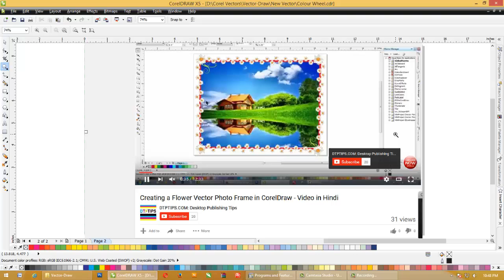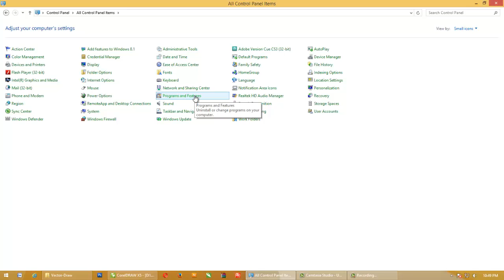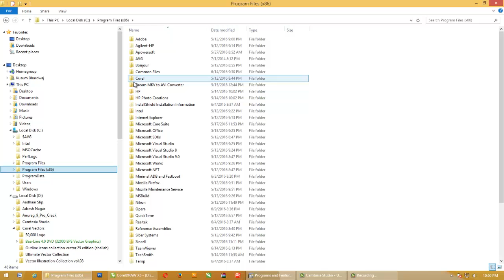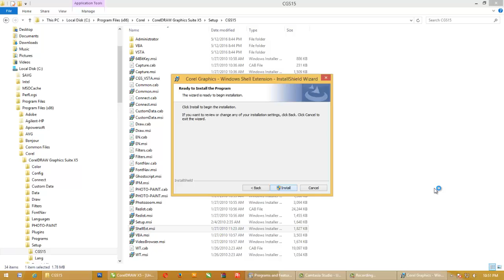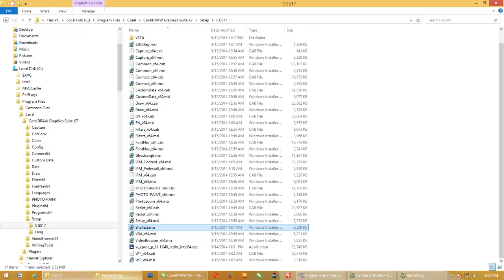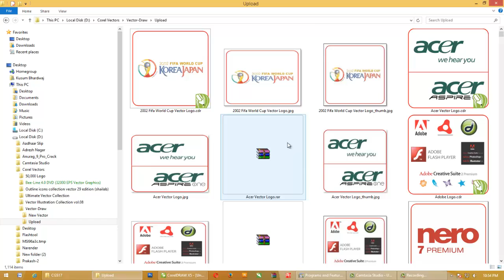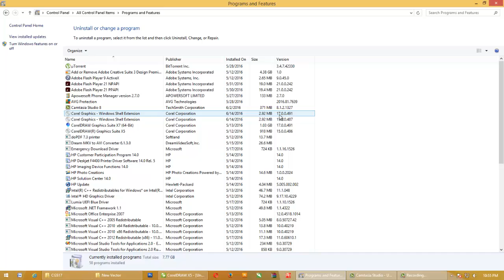CorelDraw (CDR) file Preview Missing in Windows Explorer (w/ English Sub) - Video in Hindi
To show English Sub click on CC button from the youtube menu icons. Friends sometimes when we install CorelDraw vr X6 , x7 or x8 along with Coreldraw Ver x5 or prior, we find that the preview of CorelDraw CDR file are not displying... in this video we will solve the same problem.

You can find a lot of Macros and Script at the link below to get more control over coreldraw :)